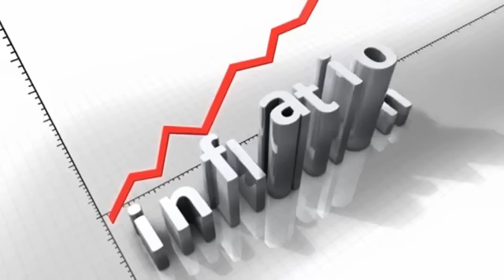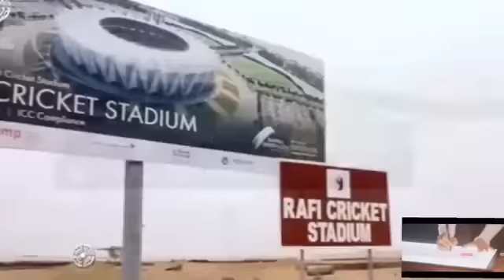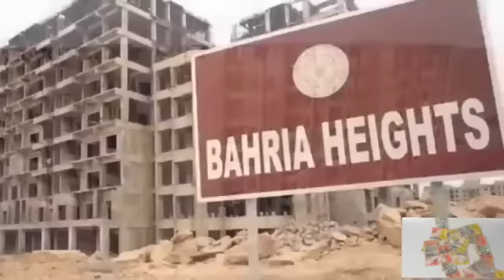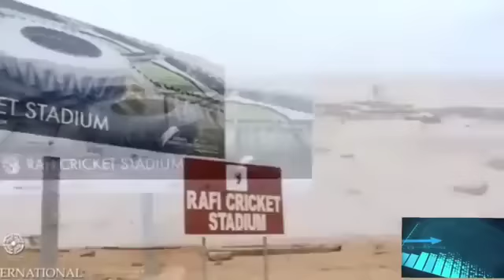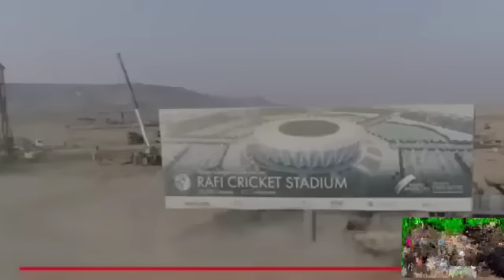Bahria Town Karachi Latest News I ‎@pakistanandworldtv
Related to Videos

In This Video we Are Explaining About "Bahria Town Karachi is buzzing with new developments and projects!"The real estate market in Bahria Town Karachi is on the rise!" I latest trends in Bahria Town Karachi's property market."I property market in Bahria Town Karachi is booming with new opportunities."I

Karachi property
Pakistan real estate trends
real estate market in Bahria Town Karachi
latest trends in Bahria Town Karachi's property
property market in Bahria Town Karachi
latest news and trends in Bahria Town Karachi's
Real estate investing in Karachi"
"Karachi property market analysis"
"Buying a house in Karachi"
"Selling property in Karachi"
"Investing in Bahria Town Karachi"
"Luxury properties in Karachi"
"Affordable properties in Karachi"
"Karachi real estate market trends"
"Real estate news Karachi"
"Karachi property market forecast"
"Karachi property market crash"
"Karachi real estate market update"
"Karachi property investment tips"
"Investing in Karachi's emerging areas"
"Karachi's most expensive properties"